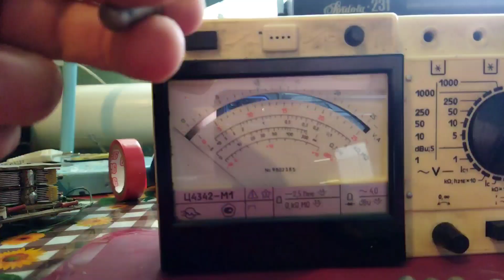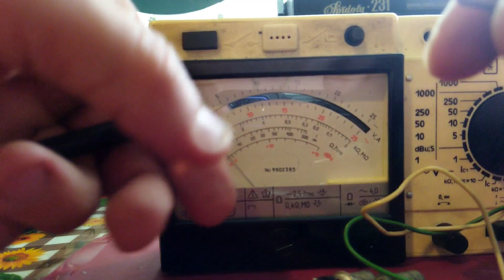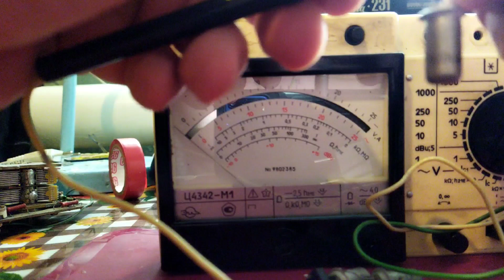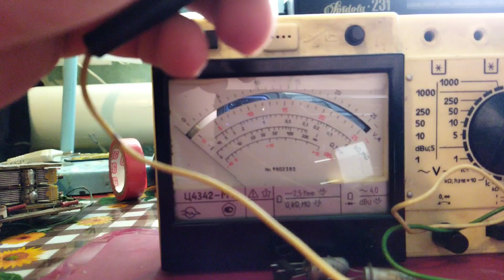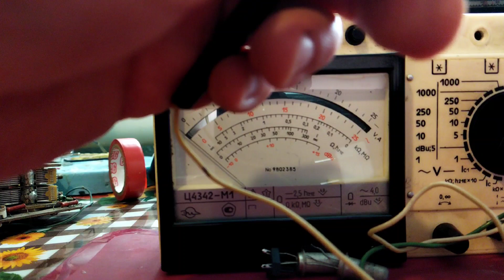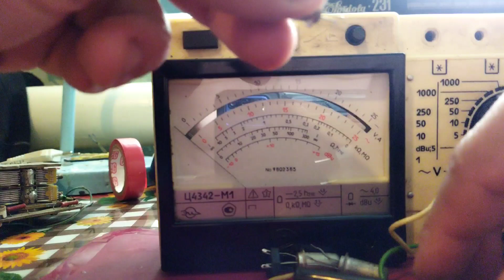ВЭФ-Спидола -232. Вместо 9 Вольт, включили в 220! Поиск неисправностей.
Радиоприемник вэф спидола 232, в гнездо питания подключили 220 в. Схема полыхнула. Погорели дорожки, транзисторы и конденсаторы.